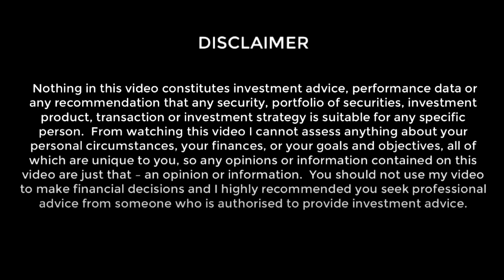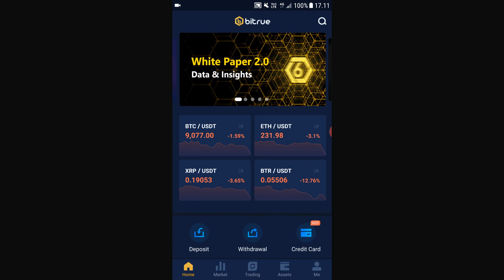Bitrue Customes Service Review